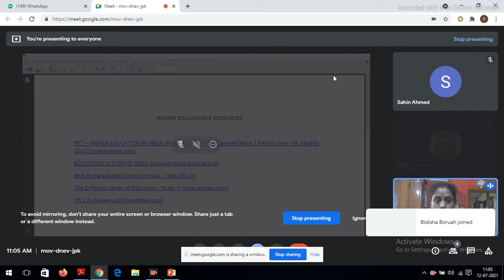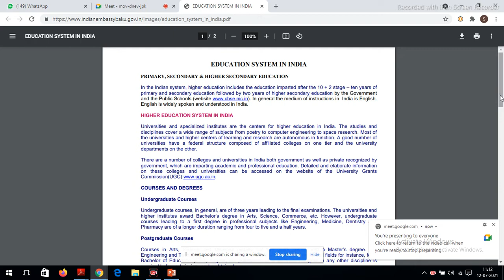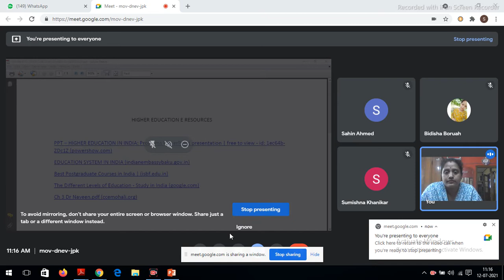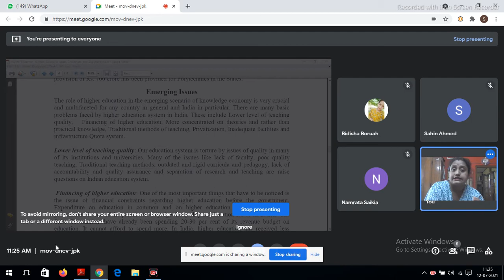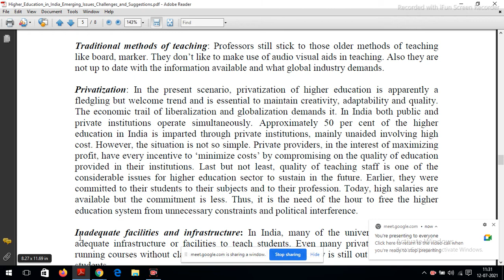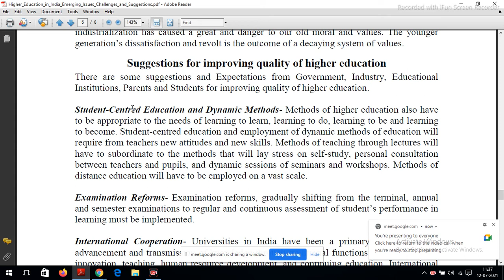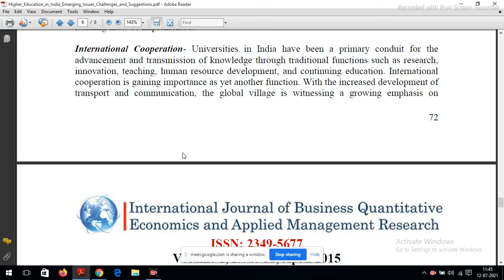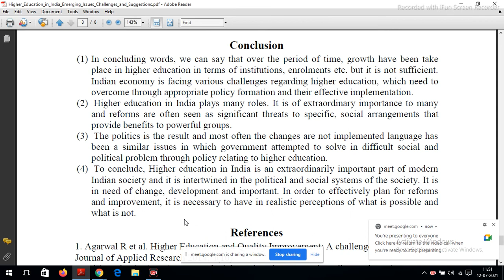HIGHER EDUCATION PART II, BA 6TH SEMESTER, 12TH JULY 2021, 11.00 TO 12.00 PM